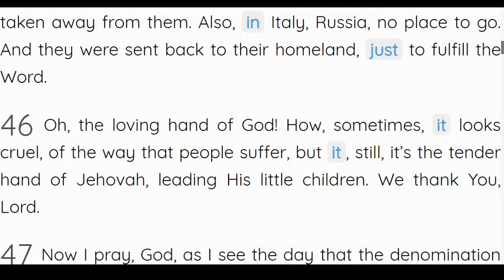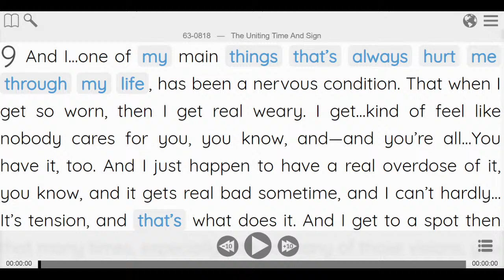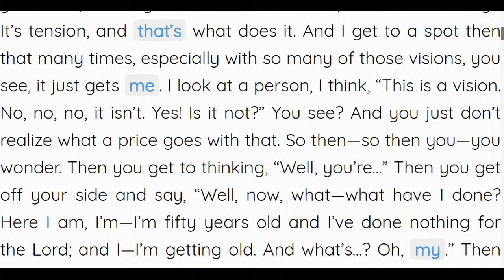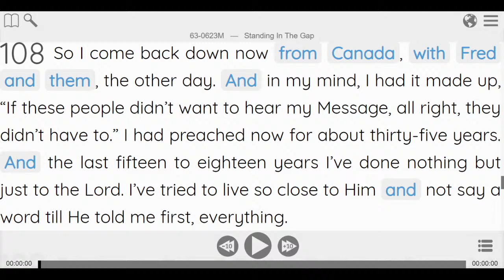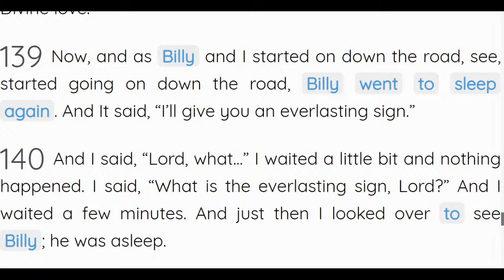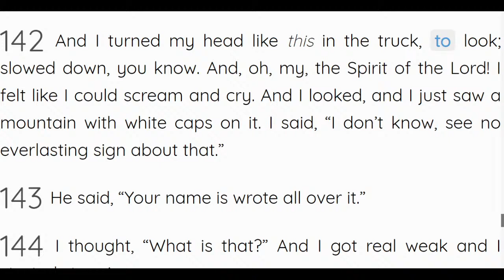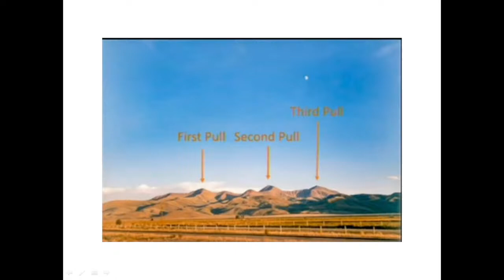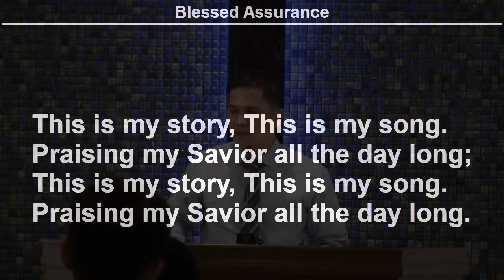October 10, 2020 - Master of Circumstances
PREACHING: [Master of Circumstances]
 - [Brother Rolly Macarilay]

Quiapo End Time Message Believers